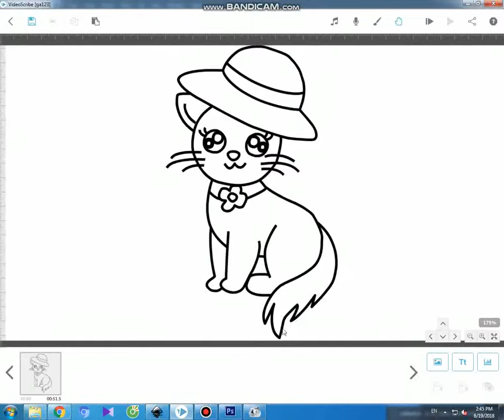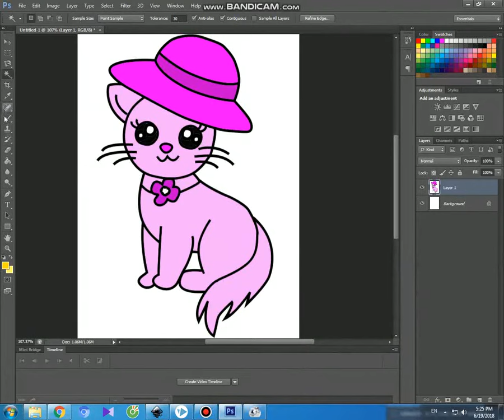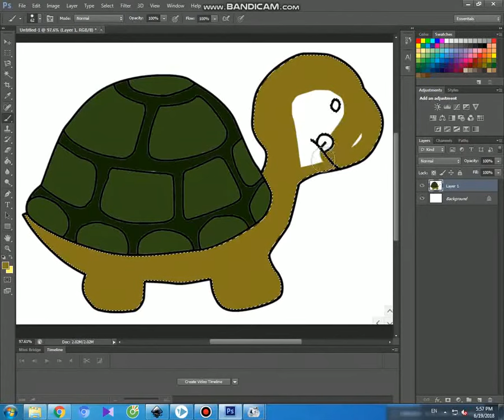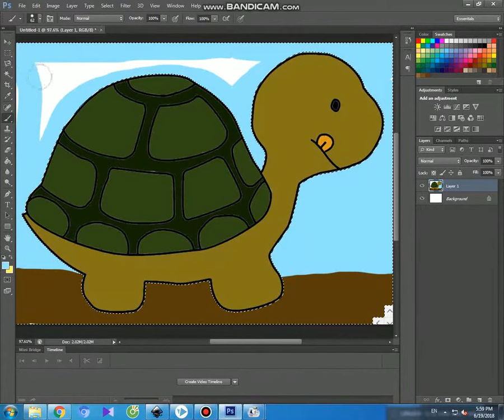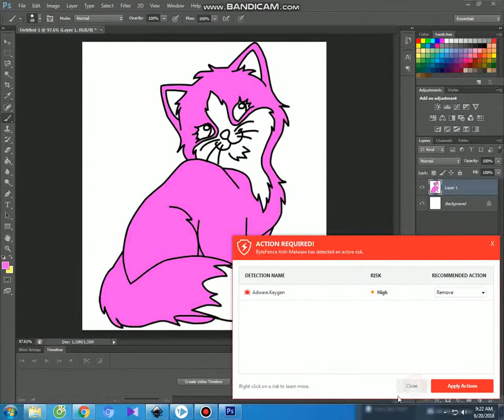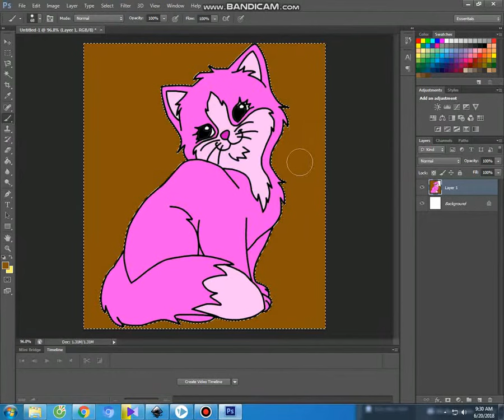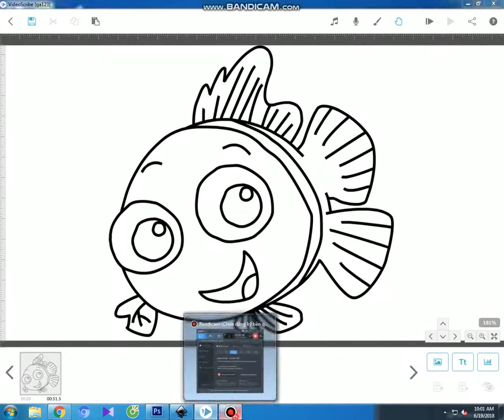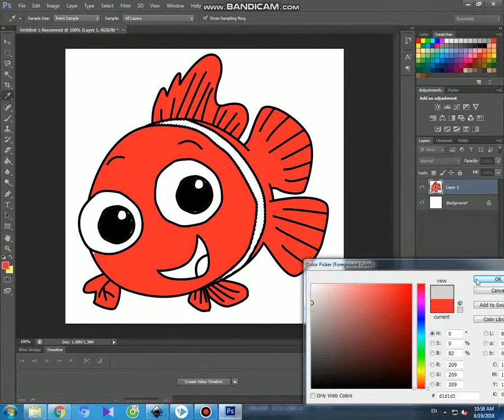Drawing And Coloring Kids A Cat, Coloring Book, Drawing Kids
Coloring book
Teach drawing and Coloring Book
Drawing and coloring with Videoscribe and Photoshop